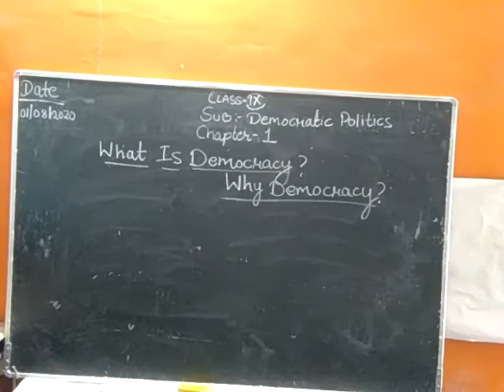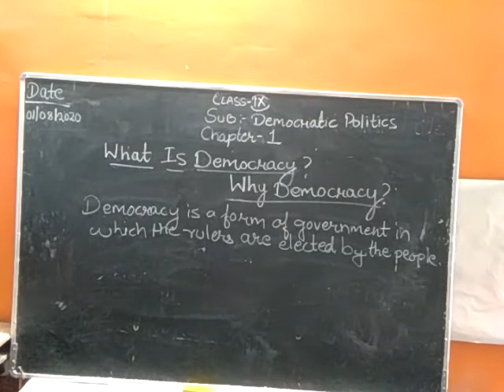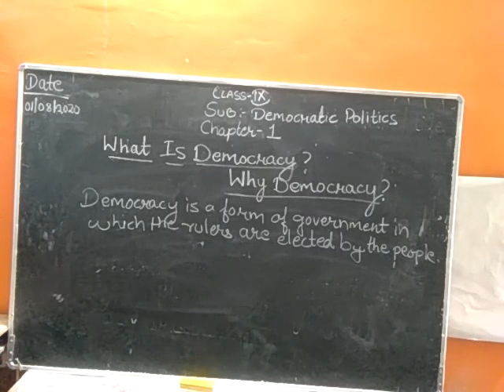CLASS 9 DEMOCRATIC POLITICS CHAPTER 1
CBSE BOARD
AND
UP BOARD